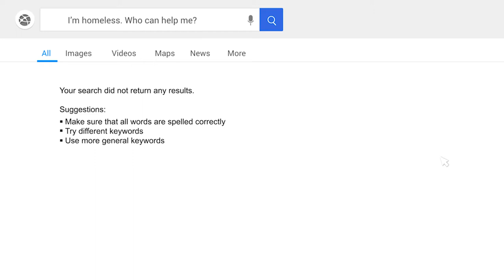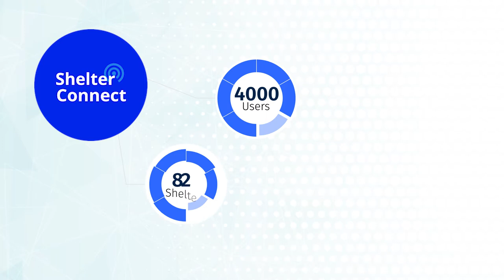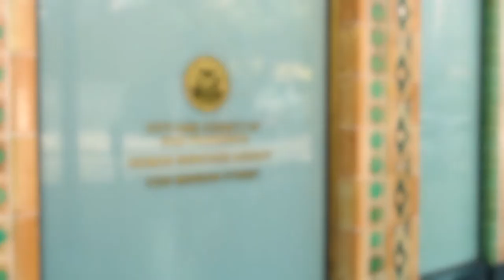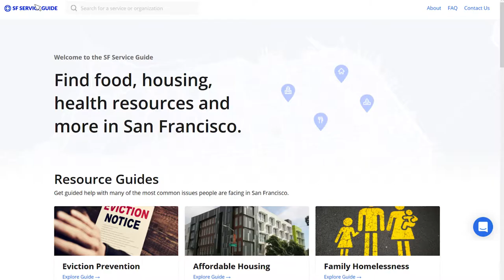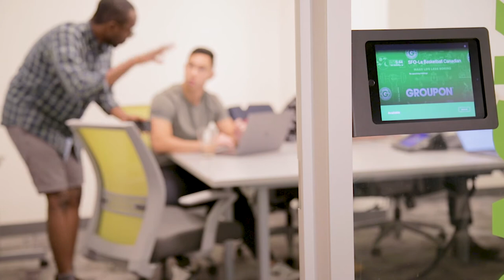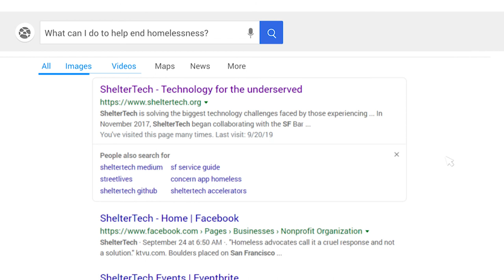ShelterTech in 2020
ShelterTech is an award-winning non-profit solving the biggest technology challenges faced by people experiencing homelessness in San Francisco.  Our unique, all-volunteer organization is committed to bridging the digital divide, inspired by the belief that digital equity and connectivity is a right, not a privilege.